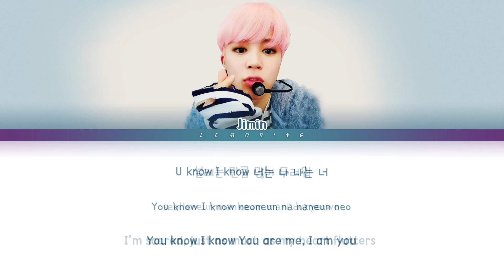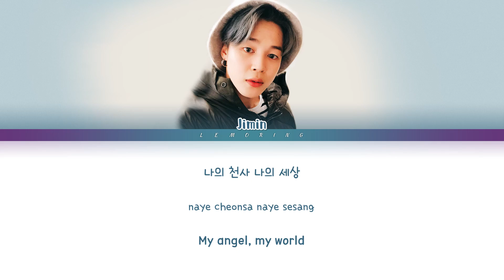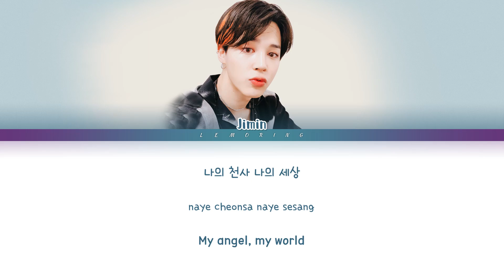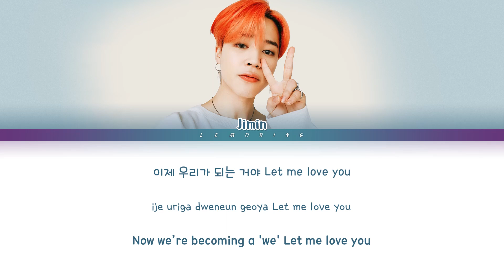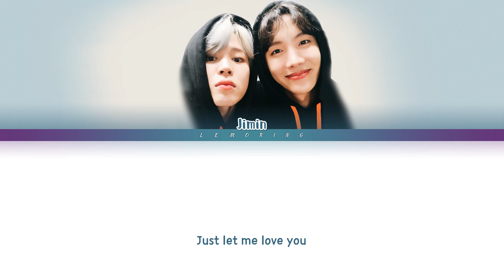BTS Jimin Serendipity [Happy Birthday Jimin] [Moving Lyrics/Han/Rom/Eng]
BY-LEMORING

Artist: BTS Jimin (방탄소년단 지민)
Track: Serendipity
Album: LOVE YOURSELF 承 Her
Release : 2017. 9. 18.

방탄소년단
BTS
Jimin
지민
Jimin mixtape
Serendipity
BTS Serendipity LYRICS
BTS Serendipity
방탄소년단 Serendipity
방탄소년단 Serendipity 가사
방탄소년단 Serendipity Lyrics
BTS Jimin Serendipity 가사
BTS Jimin Serendipity MV
BTS Jimin Serendipity SHOWCASE
BTS Jimin Serendipity 뮤비
Serendipity lyrics
Serendipity 가사
방탄 지민 Serendipity
Serendipity 가사
방탄 지민 Serendipity 가사
세렌디피티
세렌디피티 가사
방탄소년단 지민 세렌디피티
방탄 지민 세렌디피티
방탄소년단 세렌디피티 가사
방탄 지민 세렌디피티 가사
bts Serendipity karaoke
bts Jimin Serendipity instrumental
bts Jimin Serendipity inst
Serendipity lyrics
지민 생일
지민 생일 축하
박지민 생일
박지민  생일 축하
happy birthday jimin
bts
BIGHIT
레모링
Lemoring